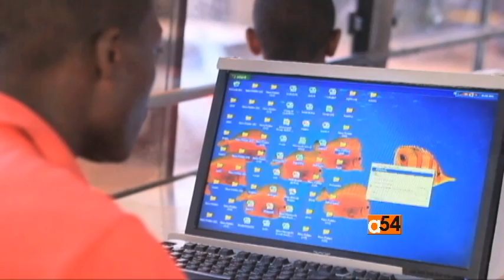Kenya: Solar computer lab on wheels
Kawangware is one of the fastest-growing and poorest shanty-towns in Nairobi.  Most of its 300,000 residents try to survive on less than $1 a day with little hope of improving their futures.  That is where the solar-powered computer lab on wheels comes in.  The mobile bus has 12 computers -- powered by solar panels -- and gives Kenya’s poorest access to technology.  Lenny Ruvaga reports from Kawangware.